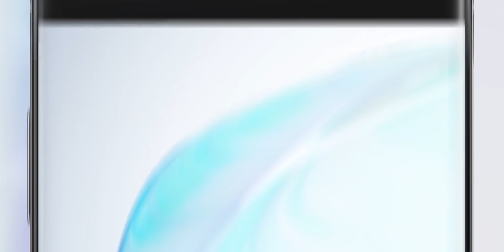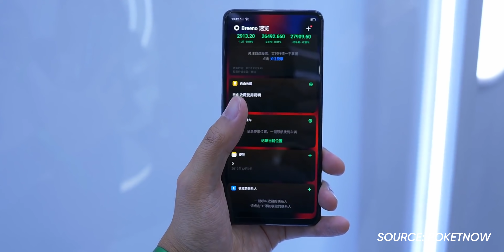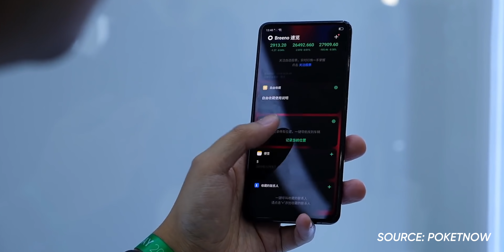Camera Ẩn Dưới Màn Hình Chính Thức Xuất Hiện!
Oppo luôn biết cách show off các công nghệ của mình dưới dạng prototype trước khi chúng được ra mắt chính thức. Như vậy chúng ta có thể tin chắc rằng công nghệ camera dưới màn hình sẽ được ra mắt trong tương lai gần.